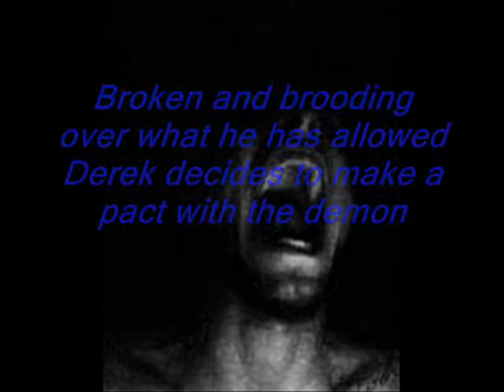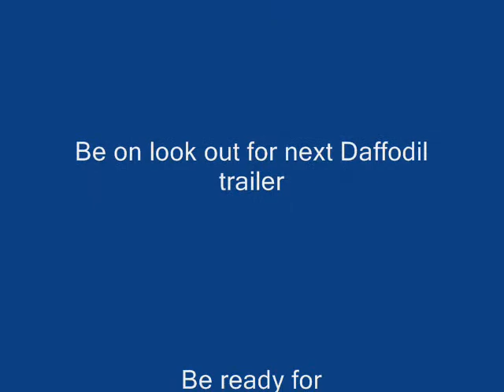Daffodil By Joseph O.Sanders trailer-LOOK HEAR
Trailer for my book on amazon and Barnes and Nobles. I did the video on Windows movie maker. I'll be adding a lot more videos in the future and
a lot more books.
 (I also do not own the song and I only own 2 of the pictures)
Song is Pagan poetry by Bjork

Link 2